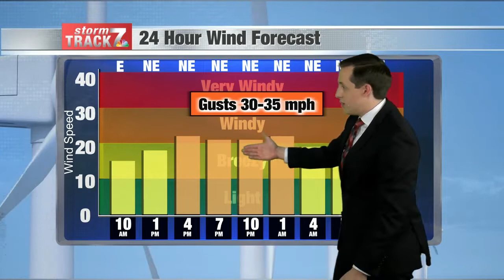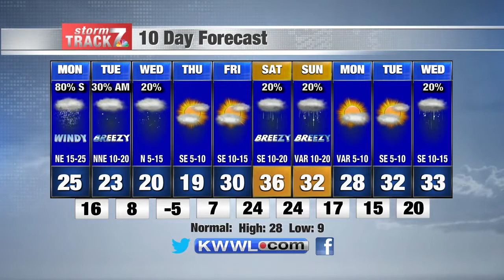Morning Weather Mon. 1/25/2021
Major winter storm tracks into Iowa later today. Sharp cut-off in snowfall totals in northern Iowa